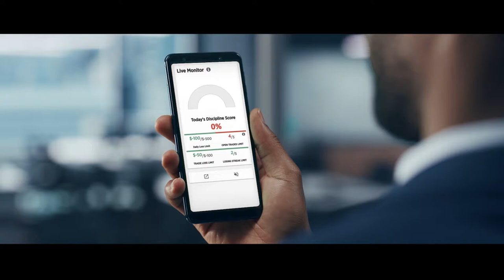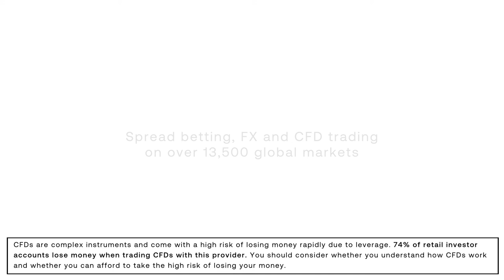Trading strategies for beginners - how to develop trading strategies to increase your performance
Learn more about how to develop your day trading strategies to increase your performance with our personal analytics trade tools,